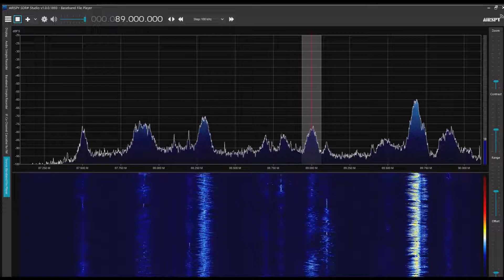杭州人民広播電台綜合広播 89.0MHz 2022/07/05 0800 JST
irspy R2＋SDR#＋CLP-5130-1

浙江省杭州市